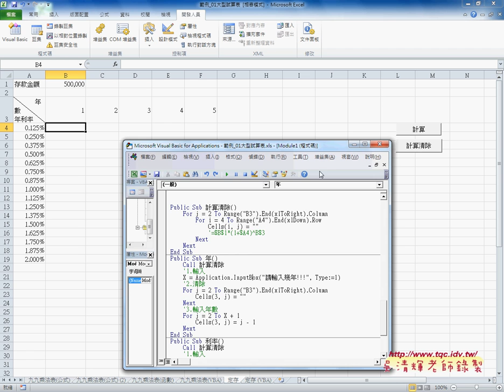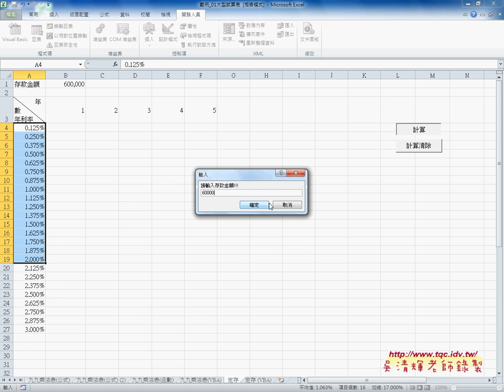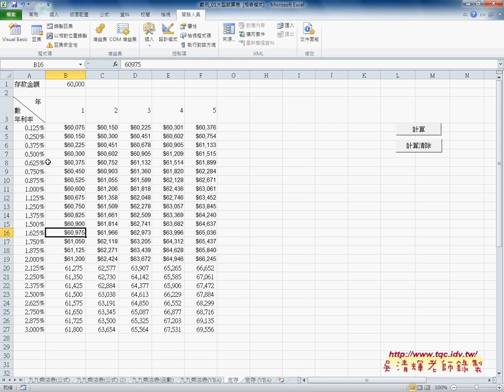05 如何在VBA使用EXCEL函數與變化年與利率EXCEL VBA雲端資料庫 吳老師3